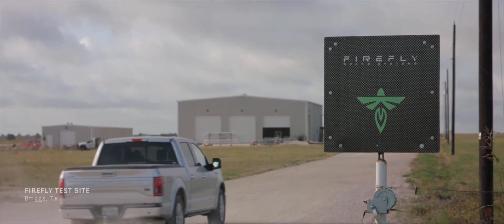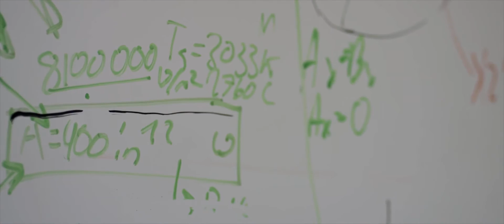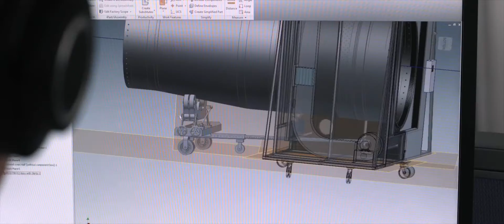Soul of the Machine | Tom Markusic - Firefly Space Systems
Soul of the Machine tells the stories of designers and engineers that work to bring products with global impact to life. Episode 2 features Tom Markusic, CEO of Firefly Space Systems and one of the world’s leading propulsion engineers, who has set out to revolutionize the way we get to space. He and his team are rapidly working toward their first launch of NASA satellites set for March of 2018.